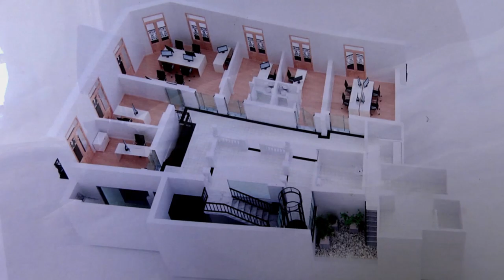Avances de Obra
José Cuadra, director de Servicios Generales del Concejo Deliberante de Paraná, nos cuenta los avances de la obra que se está llevando adelante en la nueva casa del HCD, ubicada en la intersección de calles Corrientes y Rosario del Tala.